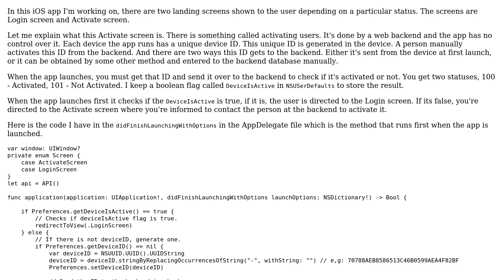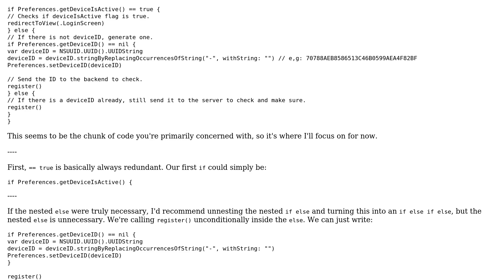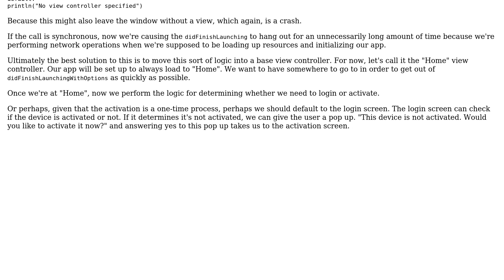Code Review: Showing a certain screen depending on a particular status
With thanks & praise to God, and with thanks to the many people who have made this project possible! | Content (except music & images) licensed under CC BY-SA | Music | Images & others | With thanks to user nhgrif user Jamal user Isuru and the Stack Exchange Network Trademarks are property of their respective owners. You are responsible for your own actions.